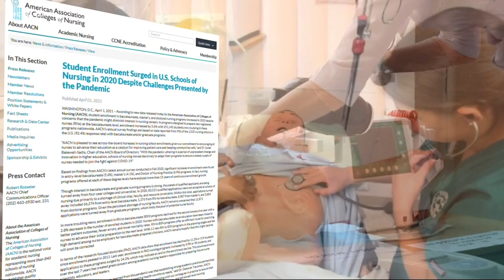Applications to nursing and medical schools climbed in 2020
The heroics from healthcare workers during the pandemic are inspiring the next generation as nursing and medical schools report an increase in applications.

“I’m just really excited to go headfirst into it,” Gardner-Webb University junior Ashley Cesario said.

Cesario has never been one to be afraid of the deep end. She was brought to her university to swim, but she has been using her time at her school to dive into her next passion, nursing.

“I ended up getting an opportunity to work at a pediatric clinic my senior year of high school and I really, really enjoyed that,” Cesario said.

Over the course of the past year, more students like Cesario have expressed interest in healthcare professions. Applications to nursing and medical schools have increased.

According to the American Association of Colleges of Nursing, enrollment in nursing programs increased 6% in 2020.

According to Google, “nurse” was the number one term people searched ‘how to become’ in 2020.